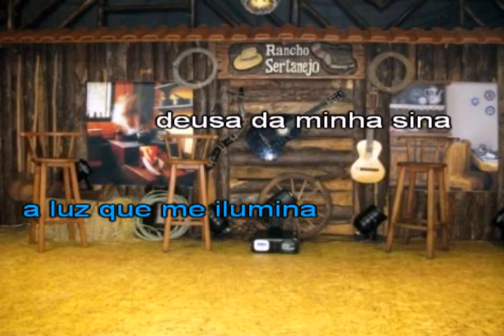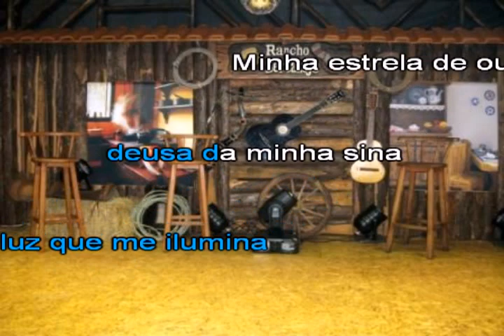Estrela de ouro - Tião Carreiro & Pardinho - Karaokê